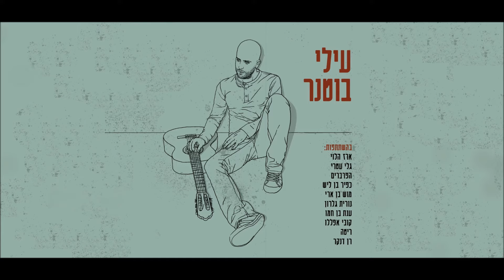עילי בוטנר נעימה (קול ממדרונות)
מתוך האלבום: עילי בוטנר
לחן: עילי בוטנר